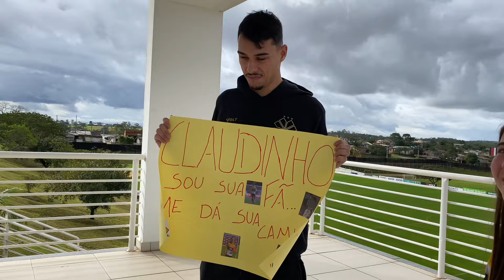UMA SURPRESA ESPECIAL AO LATERAL CLAUDINHO